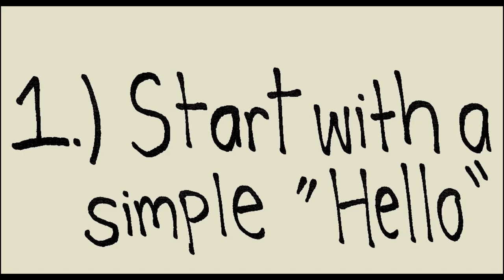How To: Communicate | Animated Short | CCA 2023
How To: Communicate is a short animated film about a girl trying to navigate friendship and socialization.
YAYAYAYA I'm just so glad that I was able to finish this project. It was a roller coaster but a fun one :)
Sound and Effects:
Freedsound.org